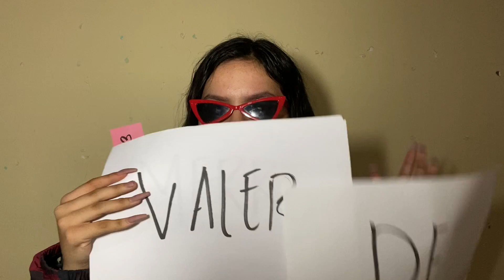COMO DEJAR DE VALER MERRY DICHO POR LA NAZONA